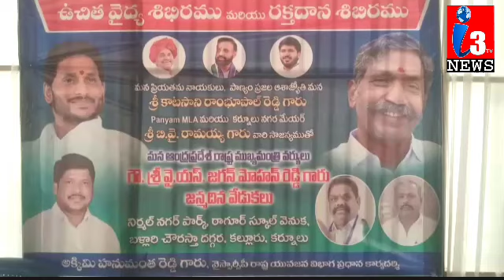i3tvnews అక్కిమి హనుమంతు రెడ్డి . ( ఆధ్వలో సీఎం జగన్ బర్త్ డే హెల్త్ క్యాంప్ బ్లడ్ క్యాంప్ ఏర్పాటు